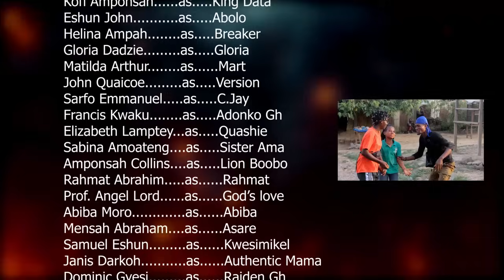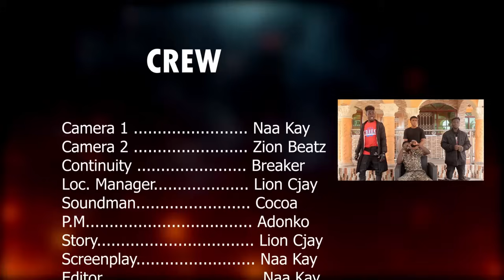Wrong way Part 3 Full movie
The final part of the action, suspense filled movie, WRONG WAY.